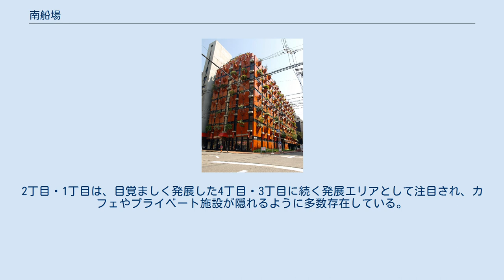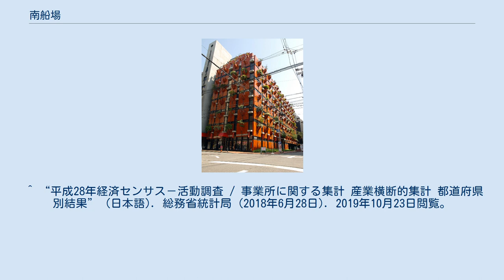南船場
日本 」 近畿地方 」 大阪府 」 大阪市 」 中央区 」 南船場 南船場（みなみせんば）は、大阪府大阪市中央区の町名及び地域名。
現行行政地名は南船場一丁目から南船場四丁目。
 現行住居表示の南船場は1丁目から4丁目まであり、東横堀川から堺筋までが1丁目、三休橋筋までが2丁目、御堂筋までが3丁目、西横堀川（現在は埋立。阪神高速1号環状線北行き）までが4丁目となる。
 4丁目が高感度なショッピングエリアとなっており、ファッション誌などで「南船場」と紹介される場合は通常4丁目を指す。
元々は繊維問屋街として発展したが、産業構造の変化で衰退しつつあった1990年代前半、オーガニックビルなどいくつかの新しい建築が話題を集め、デザイナーなどが集まり出した。
1990年代後半より4丁目には心斎橋やアメリカ村などから店舗が移転、さらに20歳代後半以上向けの高級衣料店やカフェ、レストランが次第に集まり始め、高感度な地区として認識されるようになった。
さらに御堂筋や長堀通沿いに海外の高級ブランドの路面店が集まり、南船場はその地位を確立した。
 2000年前後に若者向け商業地区となった点で、堀江などと共通する点はあるが、堀江が当初東京のセレクトショップなど大阪外部の店舗が集まったのに対し、南船場は大阪の地元資本による衣料やカフェなどの出店が目立つ事、また堀江にはない高級ブランド店の存在など、堀江に比べて客層の年齢がやや高い事が挙げられる。
 心斎橋筋が縦断する3丁目は、心斎橋筋北商店街、丼池筋商店街のように旧来の格安の衣料店や衣料問屋などが主体であるが、御堂筋や長堀通に面して高級ブランド店が立ち並び、レストランやギャラリーなども増えつつある。
2丁目・1丁目は、目覚ましく発展した4丁目・3丁目に続く発展エリアとして注目され、カフェやプライベート施設が隠れるように多数存在している。
 本来の南船場は、船場のうち本町通以南（本町を含む）を指す。
江戸時代の大坂三郷では南組に属した。
 明治に入り三郷から四大組に改編された際、船場は当初全て東大組に属したが、1870年（明治3年）に順慶町通以南（初瀬町・浄国寺町・順慶町5 - 1丁目を含む）の所属が南大組に変更された。
以降は南区時代を通じて境界変更はなく、1982年（昭和57年）に南区が「南船場」の住居表示を実施したこともあって、近現代では順慶町通以南を指す場合が多い。
 順慶町通以南の南船場では、1872年（明治5年）に以下の町名に改編された。
 順慶町通は筒井順慶の屋敷があったことに由来し、江戸時代には新町遊廓へ至る新町橋が架けられ夜市で賑わった。
塩町通には砂糖問屋が多く、1925年（大正14年）には大阪砂糖取引所が設置された。
 1982年（昭和57年）に南船場の町名に改称されたのちも、各通りの名称として使用されており、末吉橋通は現在は埋立てられた長堀川跡まで拡幅されて長堀通となっている。
 2019年（平成31年）3月31日現在の世帯数と人口は以下の通りである。
 2016年（平成28年）現在の経済センサス調査による事業所数と従業員数は以下の通りである。
 オーガニックビル ^ “大阪府大阪市中央区の町丁・字一覧” (日本語). 人口統計ラボ. 2019年10月4日閲覧。
 ^ a b “南船場の郵便番号”. 日本郵便. 2019年8月15日閲覧。
 ^ a b “平成22年国勢調査の調査結果(e-Stat) - 男女別人口及び世帯数 －町丁・字等” (日本語). 総務省統計局 (2012年1月2...